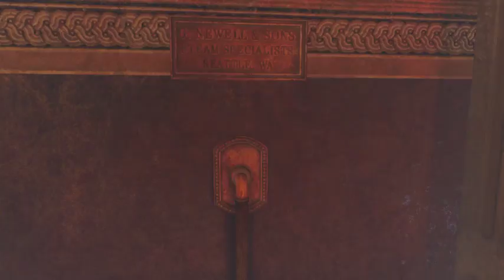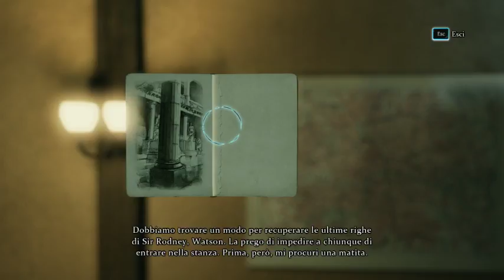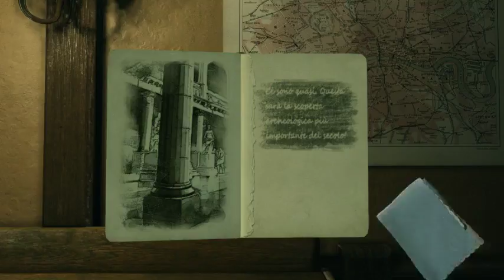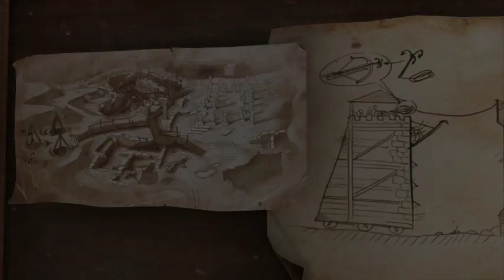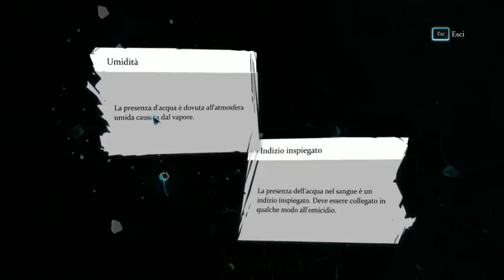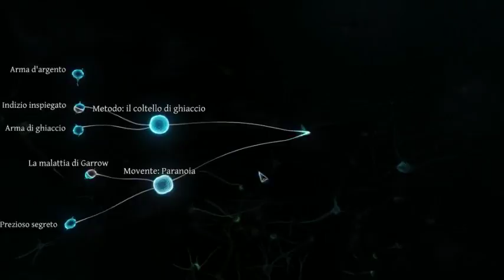Sherlock Holmes - Bagno di sangue / Blood bath FULL CASE